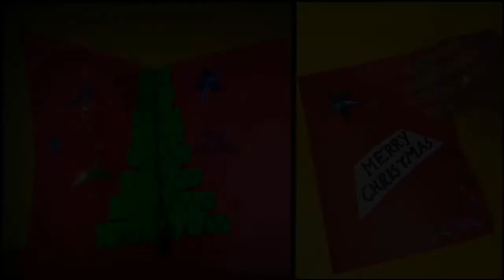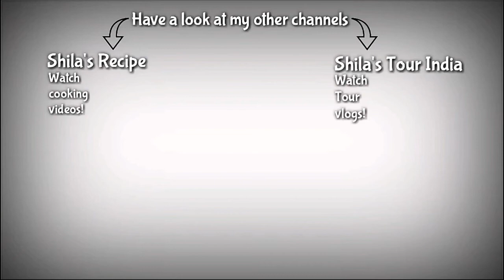Basic Intermediate design painting drawing | Part-2 | Drawing by my student